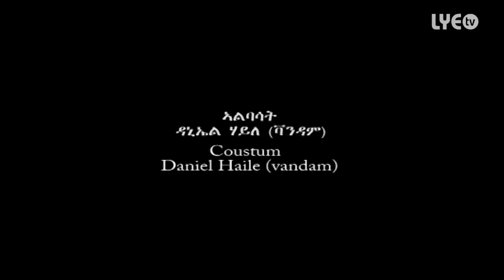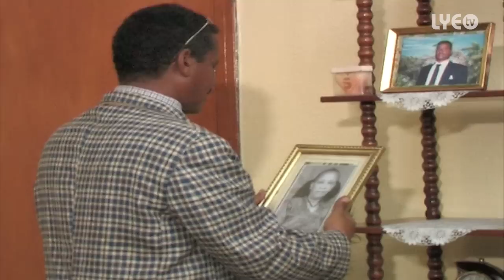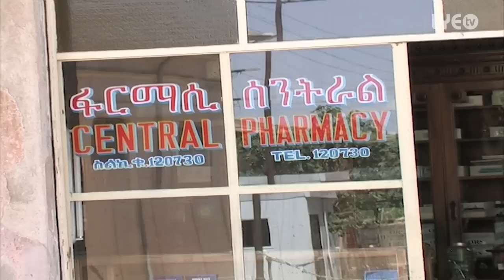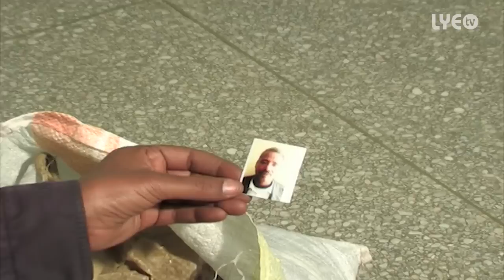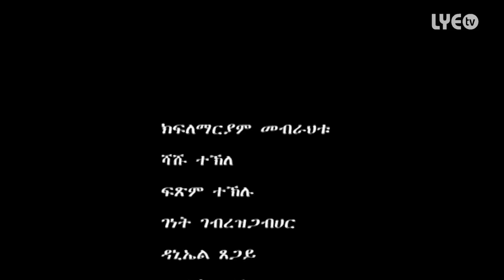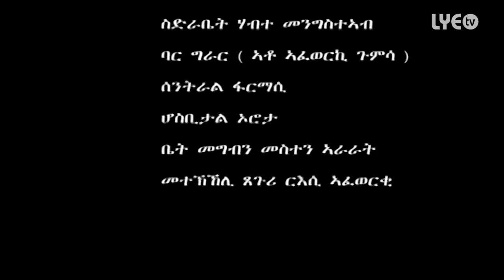Eritrea - Fitsum Teklu - Adunya | ኣዱንያ - New Eritrean Movie 2015